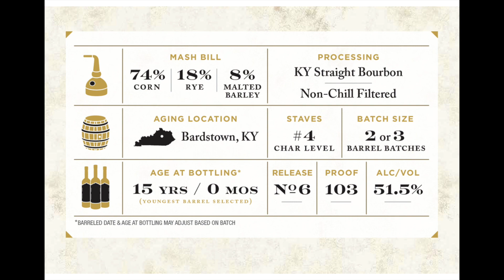S1E26: Reviewing Sam Houston 15yr Bourbon Batch #6, with Mysterious Origins!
This week, the Butcher reviews this very special and limited release bourbon from Western Spirits Co.!   Is this limited offering worth the price tag??

Follow this channel on Instagram: butchersblocklive
Follow the Butcher on instagram: benrichardsbb